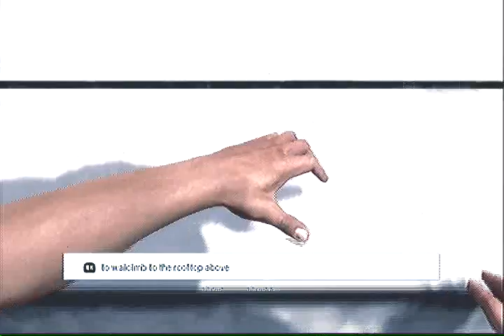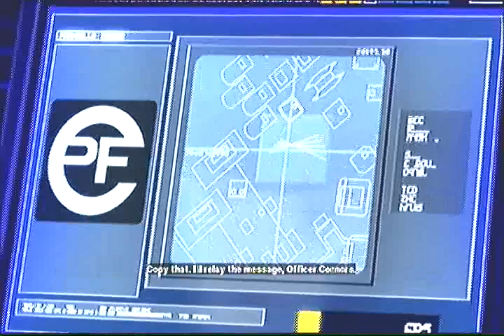Shaun Goes Parkour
Aye everybody lets go free running with Fay in Mirrors Edge episode one is here and we are gonna be jumping all over the place lets go!